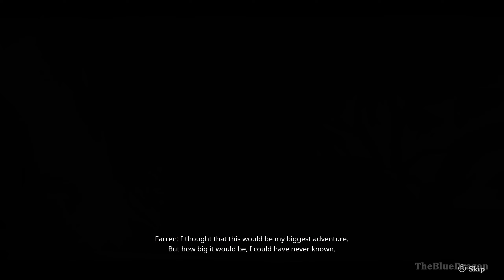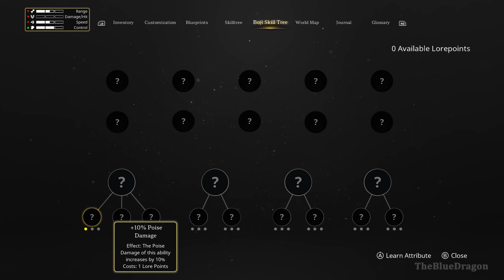Stray Blade Gameplay Walkthrough Part 1 - No Commentary (PC 2K Full Game)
Stray Blade Gameplay Walkthrough No Commentary PC 2K 60FPS Full Game. Showcasing all missions, the full story, upgrades, ending and more.

Prove yourself in this action-adventure and master intense combat while exploring the ancient ruins of a mysterious civilization. Legends tell of Acrea the Lost Valley, a wild and overgrown place but unmistakably powerful. You found this forgotten land yet died. Time passes, and miraculously you are brought back to life. The price you pay: You are bound to this land.

Regain your freedom and embark on the quest of restoring balance in this ravaged and war-torn place guided by your trusty companion, Boji. Explore towering throne rooms of giant god-kings and long-lost cities. As you uncover their secrets, prepare to face even deadlier foes. Get ready to explore a world that is constantly altered by your discoveries and the waging forces! Set off for an unforgettable adventure.